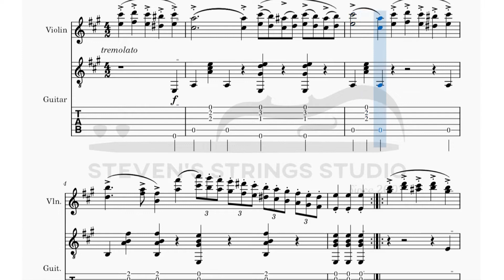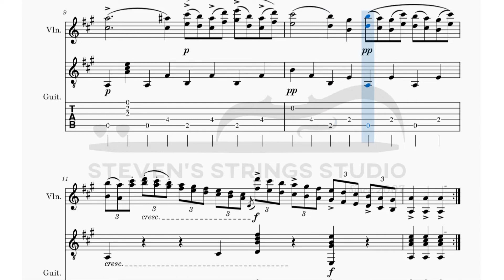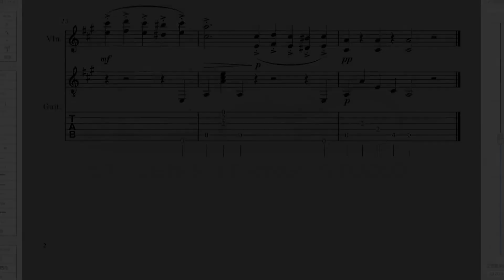Paganini 6 Sonatas for Violin and Guitar Op.2 No.4 - La Sinagoga Andante Calando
這次帶來的是Paganini 6 Sonatas for Violin and Guitar Op.2 No.4的前半首，小提琴部份全程皆為double-stopping，非常paganini，不過幸好本曲速度很慢，時間充足，沒了困難感，反而適合拿來練習雙音。